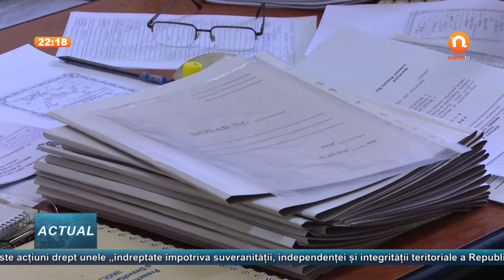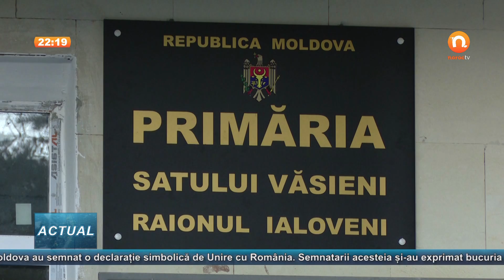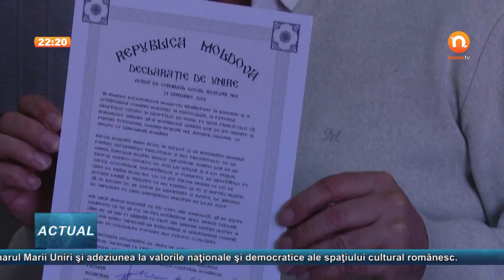Dodon, supărat foc pe unioniști